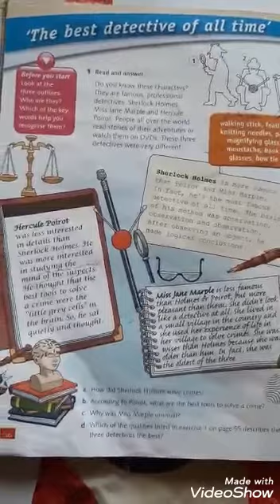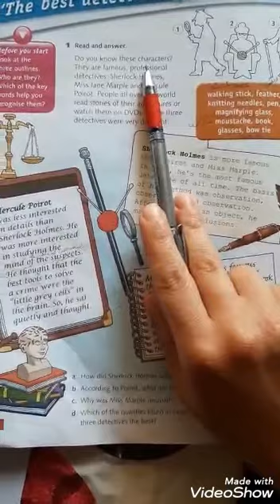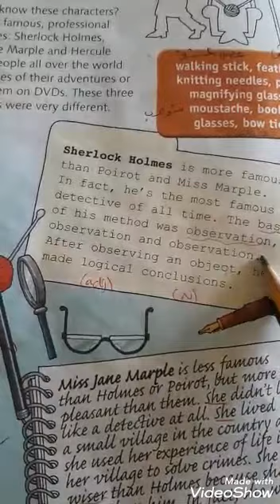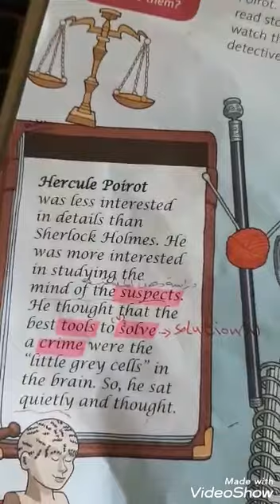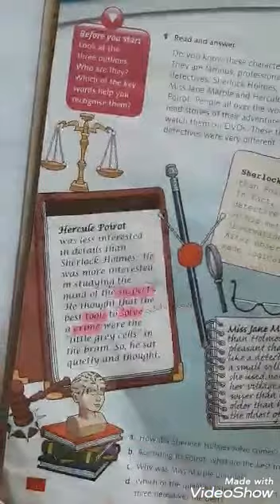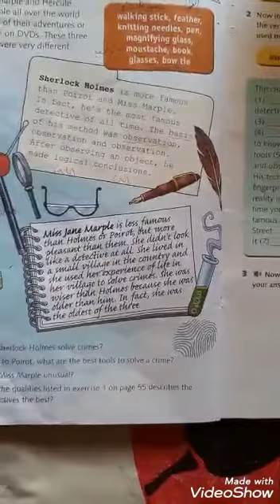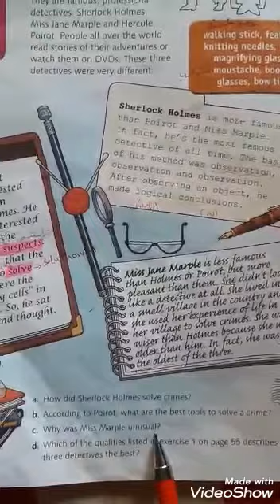شرح درس The best detictive of all time للصف السابع